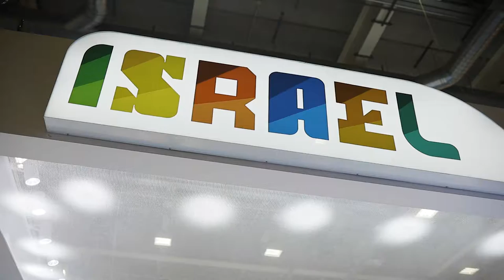DEAD SEA MINERALS def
Watch us at Cosmoprof Worldwide Bologna